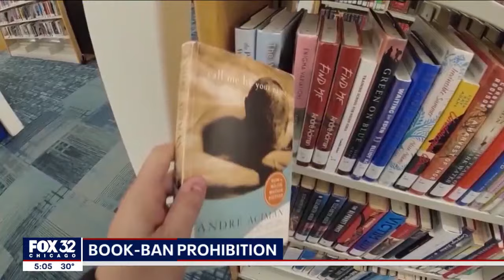Assault weapons ban: New year, new laws in Illinois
A new year means there's new laws. More than 300 new ones are now in effect here in Illinois, but let's break down a few of them.